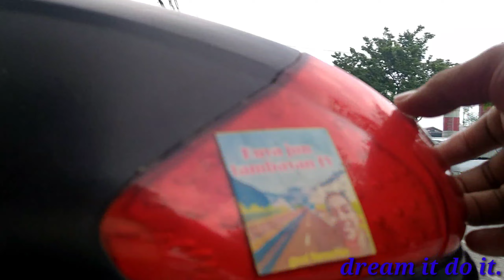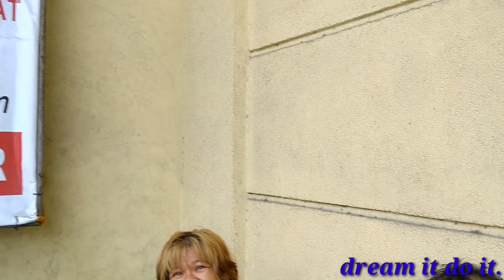TIMOG/MABUHAY ROTONDA Q.C HOME LESS PEOPLE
ang video na ito ay tungkol sa pag tulong sa  ating mga kababayan walang tirahan nasa gilid ng kalsada.